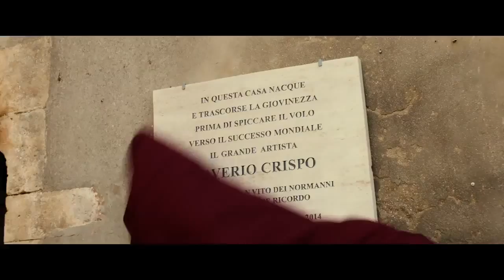Latin Lover 2015, Il trailer del flm HD